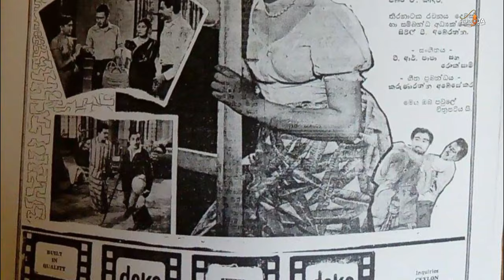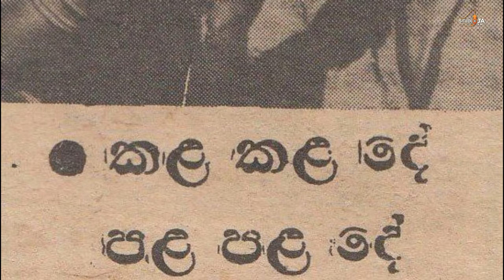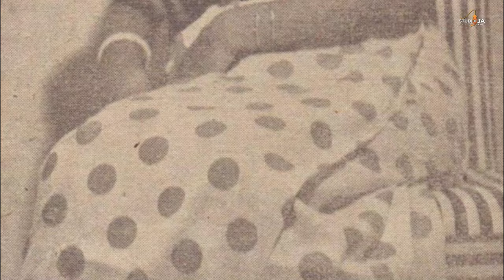Death of clarice de Silva - ක්ලැරිස් ද සිල්වා අභාවප්රාත්ත වෙයි